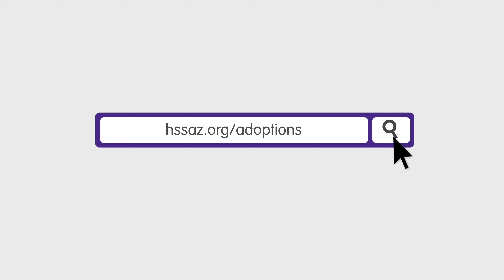Featured Pets - February 2, 2022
• Click Thumbs Up if you enjoyed it!
HSSAZ.org

Facebook.com/hssaz